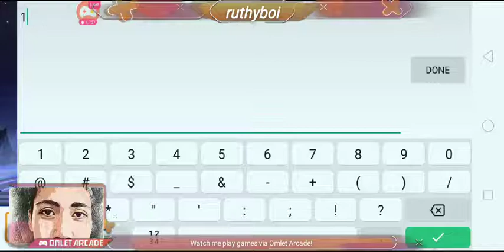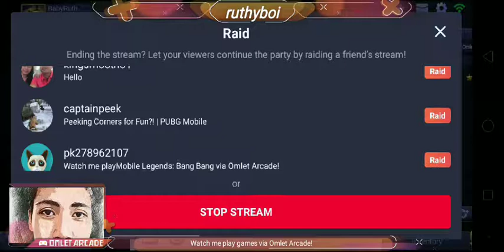Road to Master pt2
Follow me for more:
Omlet Arcad